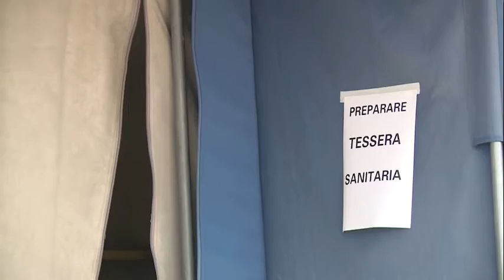La Asl si prepara alla vaccinazione di massa: individuati il Responsabile e la cabina di regia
Già pronta. Quando arriveranno i vaccini per la somministrazione di massa, l’Asl Tse sarà già organizzata. Due le decisioni: la nomina di un responsabile unico per la gestione della campagna e l’istituzione di una cabina di regia aziendale che sarà di supporto al suo lavoro.
Su proposta del Direttore Sanitario, Simona Dei, il Direttore generale D’Urso ha nominato Anna Beltrano, Direttrice della zona distretto Valdichiana, incarico che continuerà a svolgere. Della Cabina di regia fanno parte i responsabili di tutti i settori aziendali che hanno a che fare con le vaccinazioni: zone distretto, gestione amministrativa contratti, gestione dei sistemi di prenotazione, dipartimenti del farmaco, della prevenzione, del territorio, delle professioni infermieristiche, delle professioni tecnico sanitarie e il dipartimento tecnico. Con loro, infine, i responsabili della sicurezza delle cure, della prevenzione, del controllo di gestione, del personale, delle tecnologie e della comunicazione.
“Questo lungo elenco – commenta D’Urso – evidenzia da solo il peso che la Asl Tse assegna alla ormai imminente campagna di vaccinazione di massa. Il via libera, ovviamente, non dipende da noi ma vogliamo essere pronti a far girare immediatamente una macchina che sarà oggettivamente complessa: sia in relazione ai grandi numeri che alle legittime aspettative delle persone. Il vaccino rappresenta una svolta in questa lunga e drammatica storia del Covid. E’ la prossima pagina da scrivere e noi ci prepariamo a farlo”.
Con i professionisti ma anche con le strutture.
“La decisione sui luoghi di vaccinazione sarà della Regione Toscana – precisa D’Urso. Noi abbiamo già sottoposto a Firenze le nostre proposte in relazione ai tre livelli che sono stati individuati. Quindi i “macro”centri, quelli medi e cioè zonali e quelli micro, cioè comunali. I primi saranno in grado di fare 800 vaccini al giorno, i secondi 400 e i terzi 100. Inoltre ci saranno le vaccinazioni a domicilio per le persone fragili che non potranno raggiungere il centro più vicino. La capillarità delle strutture tende proprio a venire incontro ai cittadini, tanto più in un territorio particolare con centri piccoli e diffusi qual’è la Toscana meridionale”.
Ogni zona avrà, oltre alle vaccinazioni a domicilio, una serie di sedi divise tra macro, media e micro dimensione. L’ipotesi formulata dalla Asl Tse alla Regione prevede 3 sedi macro  che saranno 1 per provincia. A queste si aggiungeranno 13 medie che faranno riferimento alle ex zone distretto. A completare la capillarità del servizio ci saranno, nell’intera Asl Tse, 99 sedi che faranno riferimento ai centri prelievi diffusi sul territorio.